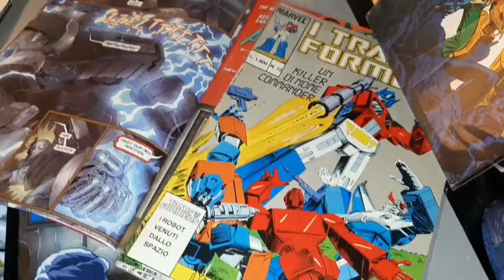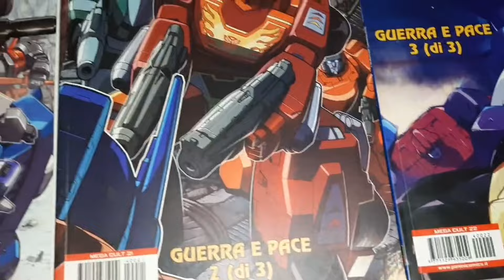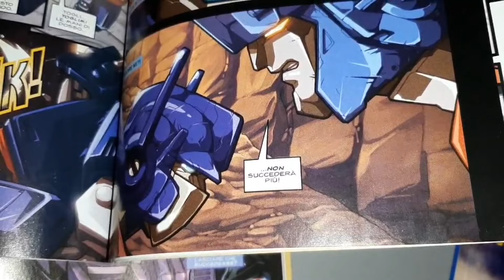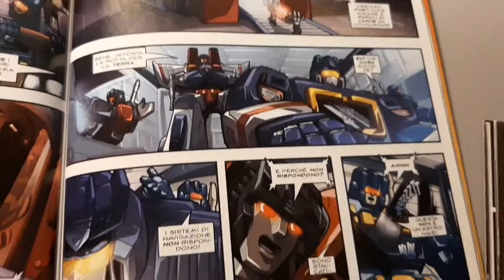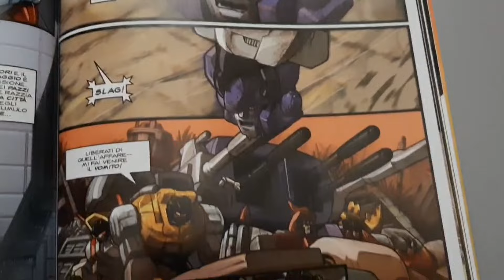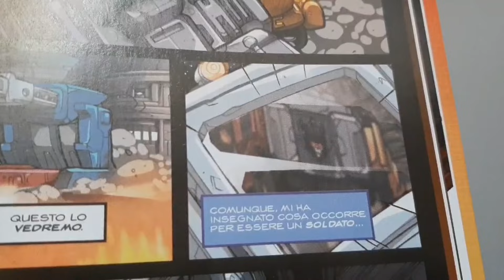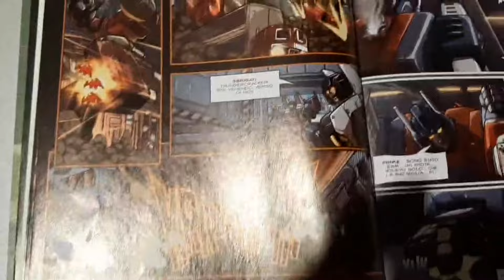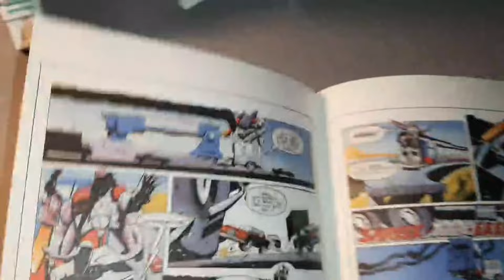Speciale Episodio 01 “Il Multiverso G1” Ultra Magnus Convoy Transformers Masterpiece Comics